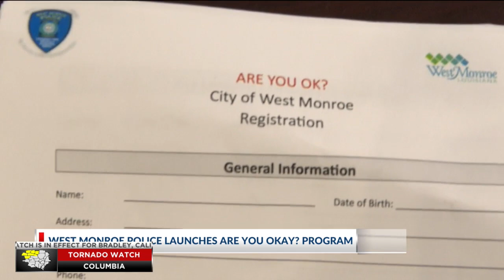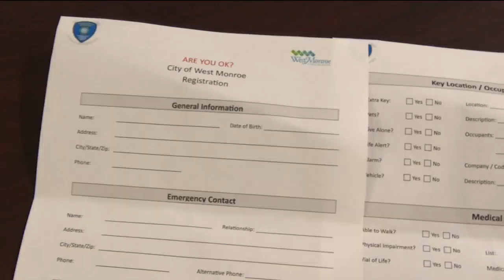West Monroe Police Department launches Are You Okay? program